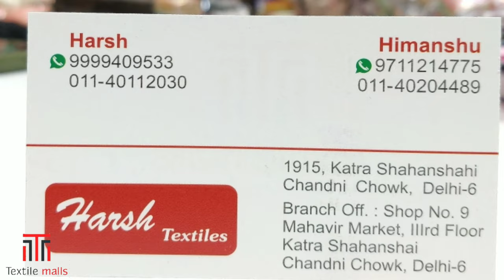200₹ से बेहतरीन डिजाइन 🔥low range special 🔥 बेचो quantity मै माल